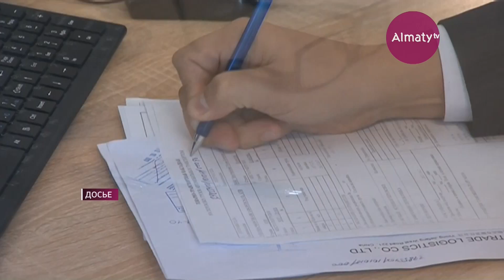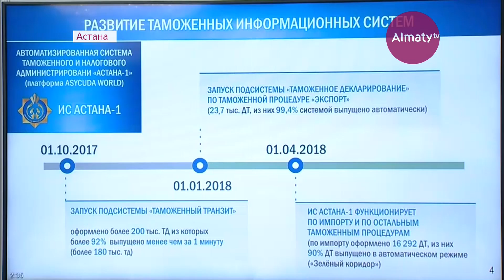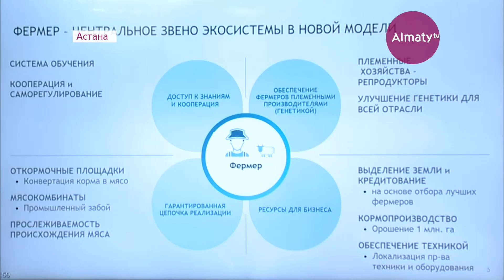Слухи не подтвердились: слияния программ "Нурлы жер" и "7-20-25" не будет (24.04.18)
К участникам государственной программы "Нурлы жер" обратился Женис Касымбек. Министр по инвестициям и развитию решил развеять все слухи и домыслы, появившиеся в последнее время. Ранее некоторые эксперты поспешили заявить о её слиянии с другой программой - 7-20-25, другие поведали о скором изменении условий - прежде всего процентных ставок.